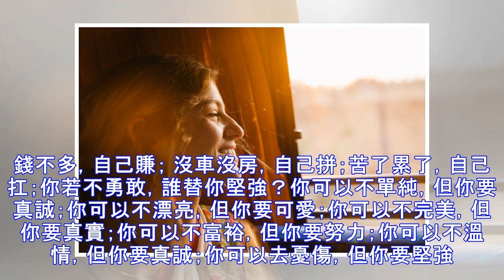不要抱怨，唯有做「自己的主角」，人生才會更美好！